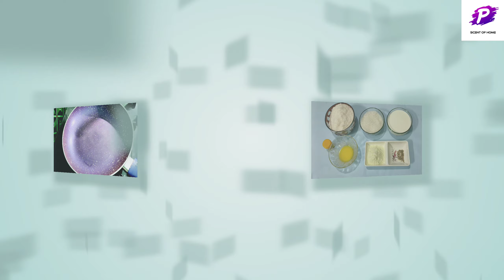coconut sweet | नारियल के लडडू | त्योहार के लिऐ मिठाई | quick recipe | festival special